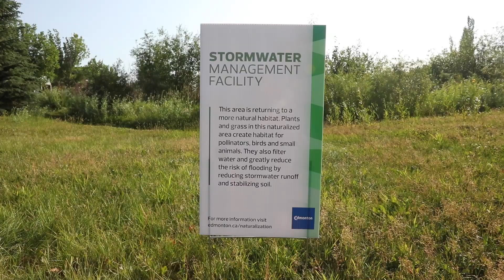City shifts to naturalization of stormwater management parkland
The city is permanently naturalizing 150 of the total 238 hectares of stormwater land this year in an effort to restore habitats for native species and preserve the environment